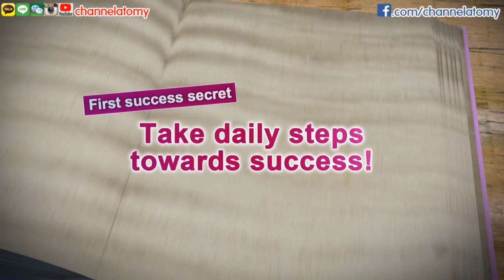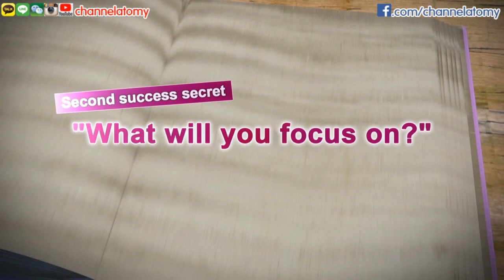[Secret of Success] Dong Cheol Park CM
KakaoTalk ID: channelatomy
Wechat: channelatomy